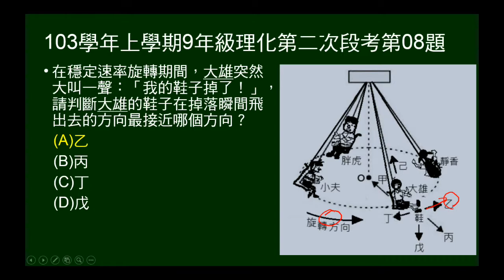103學年上9年級理化二段第08題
103學年上學期九年級理化第二次段考第08題。問圓周運動時，鞋子掉落的運動方向。